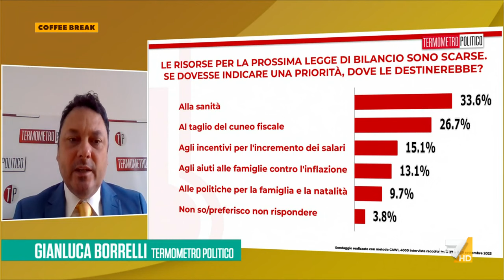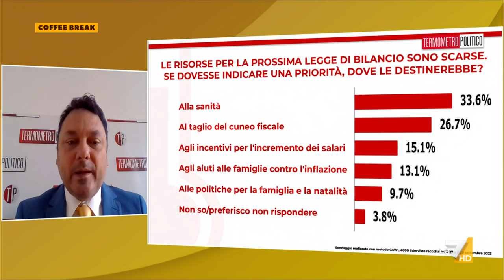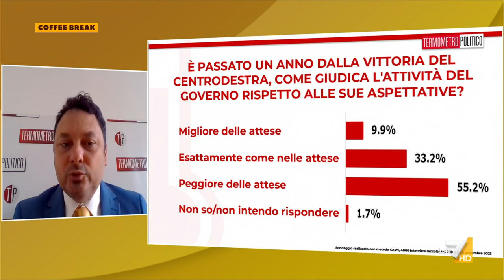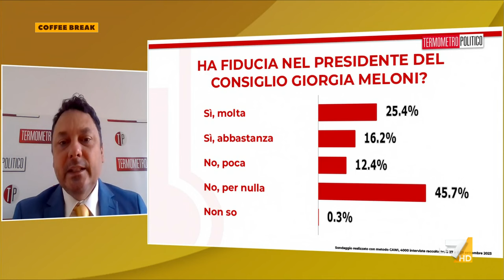Sondaggi Termometro Politico, Gianluca Borrelli: "La 'luna di Mieloni' non c'è più, l'azione ...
Il ricercatore dell'istituto di sondaggi Termometro Politico Gianluca Borrelli segnala i risultati delle ultime indagini come 'piccolo campanello di allarme' per il governo Meloni